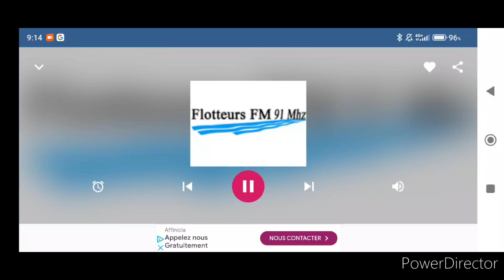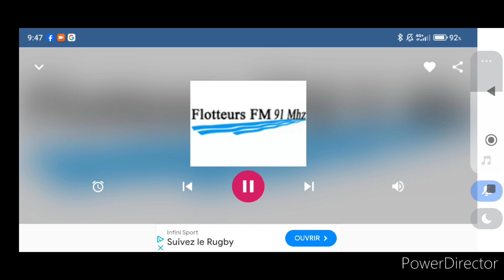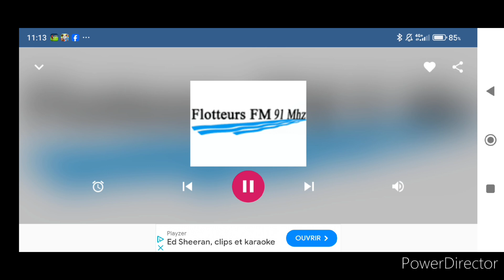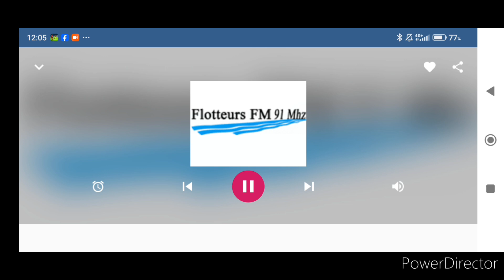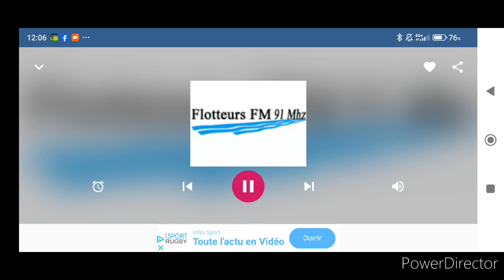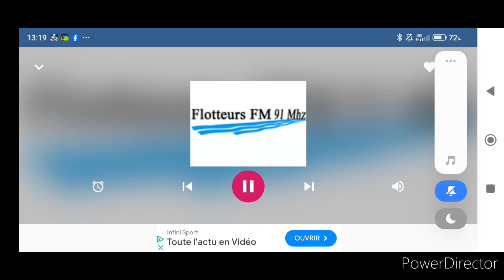Flotteur FM Pub 9/09/2024